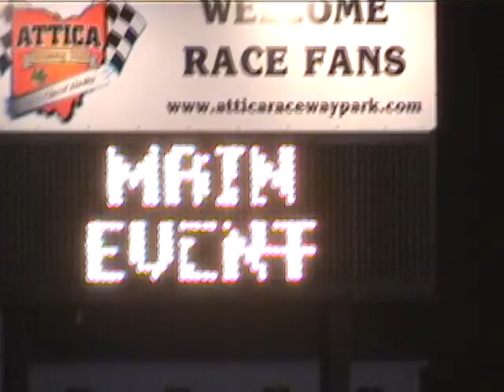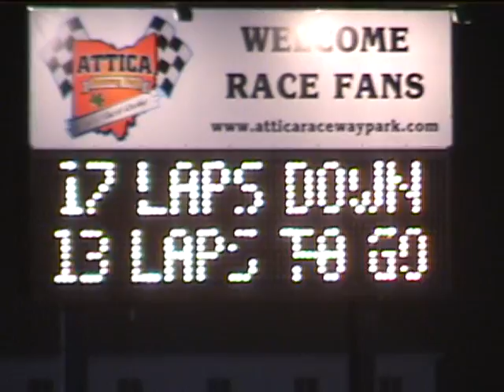ATTICA A-main 4/17/2009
DUSTY MOORE #40 / DUSTY MOORE,COM
jeep vanwarmer #55 matt miller #7  noonan #1
SUNOCO ALMS